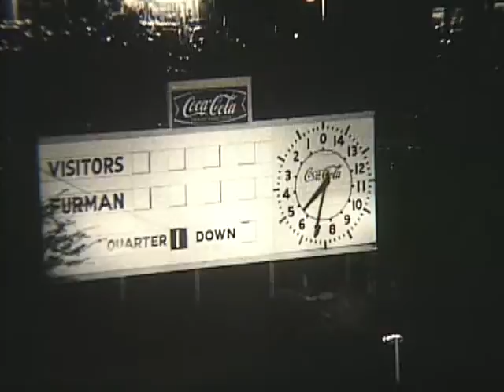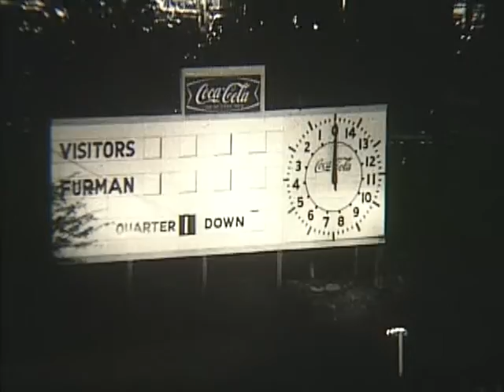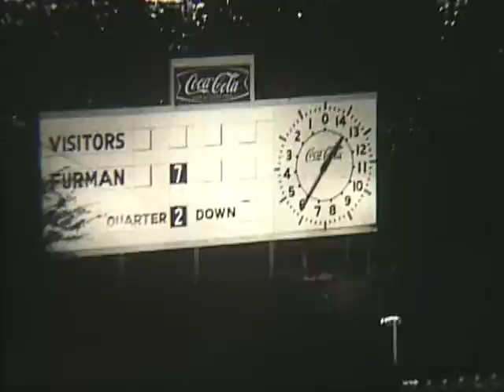1963 Furman Football - Davidson College 9-14-63 (Support and Visit YouTube - Crazy J Cousins)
1963 Furman Football - Davidson College 9-14-63 (Support and Visit YouTube - Crazy J Cousins)